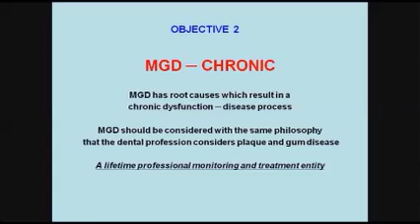Dr. Krob Video Pt. 2 Meibomian Gland Dysfunction (MGD) is chronic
Dr. Krob presented:
MGD is chronic. MGD has root causes which result in a chronic dysfunction (disease process)
MGD should be considered with the same philosophy that the dental profession considers plague and gum disease
A lifetime professional monitoring and treatment is required